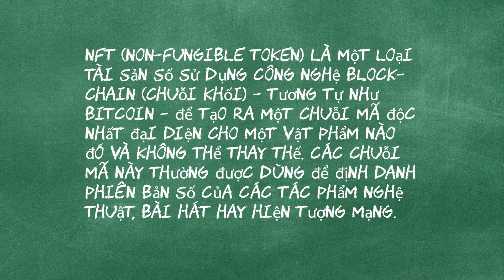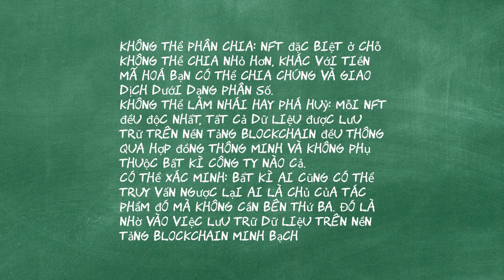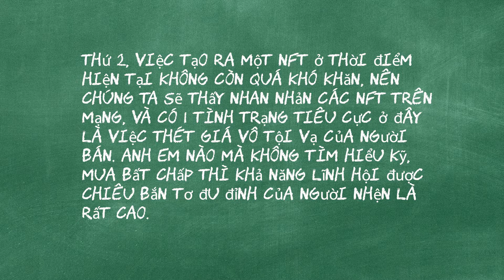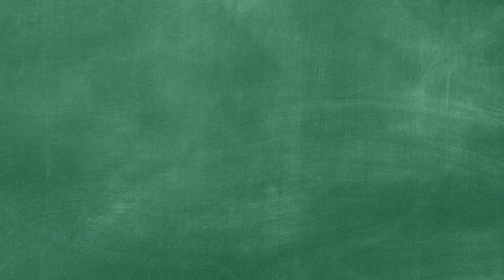NFT là gì ? Tóm gọn đơn giản, dễ hiểu trong 3p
Chào mừng mọi người đã đến với Channel của Flamingo - Kênh giải trí về Games, Crypto, Tin tức.
Đừng quên để lại 1 sub và 1 like nếu thích video nhé! Cảm ơn mọi người rất nhiều!!
Nội dung có tham khảo từ : moneyfull.org